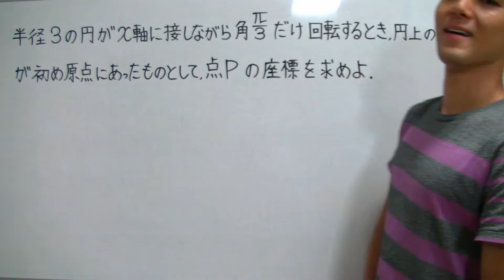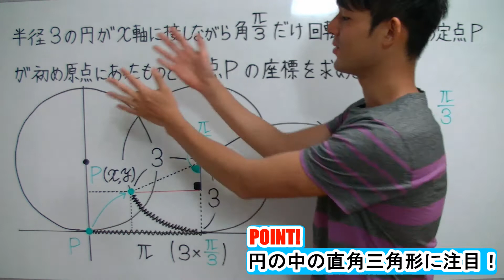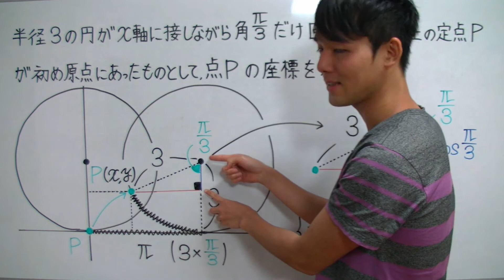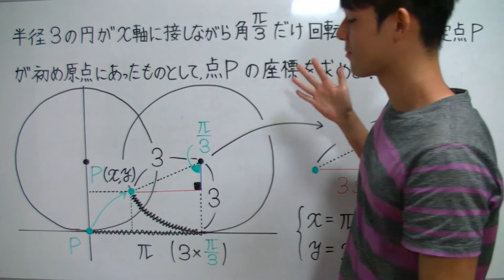サイクロイド【高校数学】式と曲線＃１８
サイクロイドを３分で解説します！

✅「サイクロイド」が苦手すぎる！
✅「サイクロイド」を一から丁寧に勉強したい！
そんな、あなたのための「サイクロイド」授業動画へようこそ！！

このオンライン授業で学べば、あなたの「サイクロイド」の学力は一気に強くなり、「サイクロイド」に対するあなたのイメージはガラリと変わります！

✅「サイクロイド」の全体像がわかる！
✅「サイクロイド」の苦手が克服される！
✅「サイクロイド」の受験問題に自力でチャレンジできる！